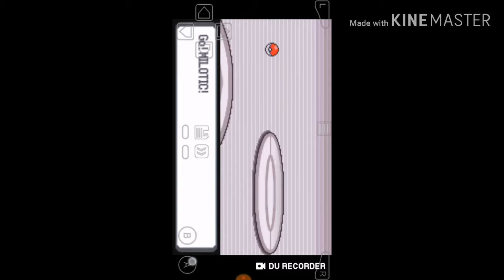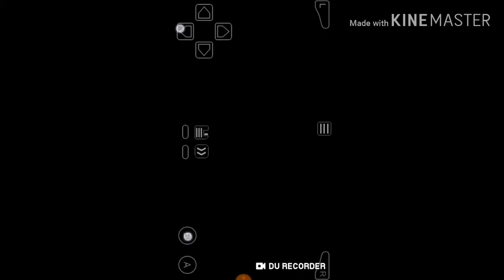Pokemon light platinum walkthrough #5